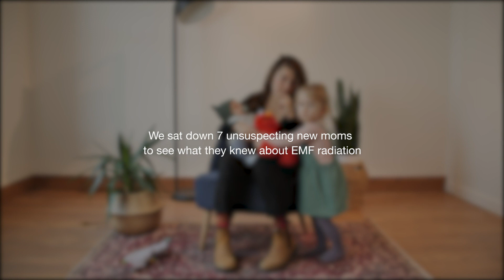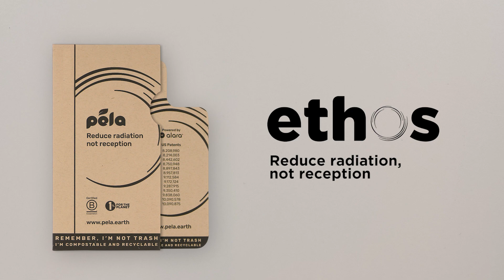Reduce Radiation, Not Reception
Another world exists beyond our five senses.
Ultra-violet rays, radio frequencies, electromagnetic fields (EMFs) and more. We can’t sense them, but our world would be very different without them. In fact, we rely on them! Increasing demand for more data and stronger networks means that EMFs are everywhere. And most of us don’t know what to do about it.

The problem?
EMFs from cell phones are steadily on the rise.
Recent studies suggest that there may be harmful effects from prolonged exposure and parents want to know how they can protect their children. Cell phones connect us to our little ones no matter where they are -- thank goodness for that! But from baby monitors to our child’s first device, our kids are exposed to EMFs the moment they are born into this world.

The solution?
Stop engaging in unprotected texts...
Reduce up to 80% of EMF radiation using Ethos! An insert that fits perfectly into your Pela Case and pairs with your phone to redirect potentially harmful radiation. Keep you and your children safe and healthy by staying connected while significantly reducing exposure to EMFs using Ethos.